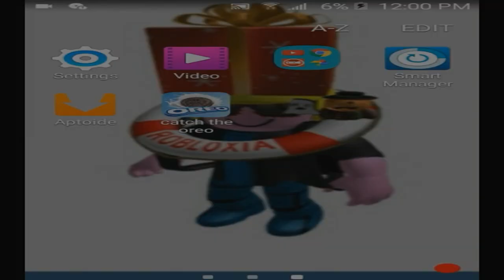OREO CUTE SZEEZEE SCAN (Veg Replace)